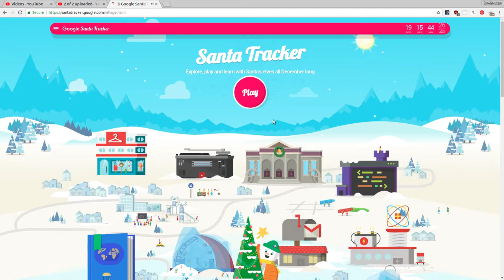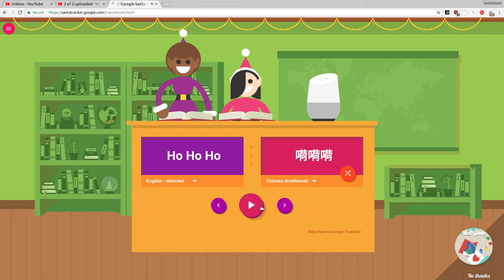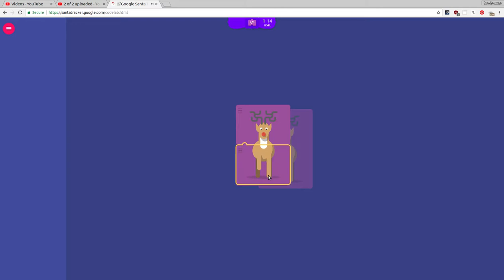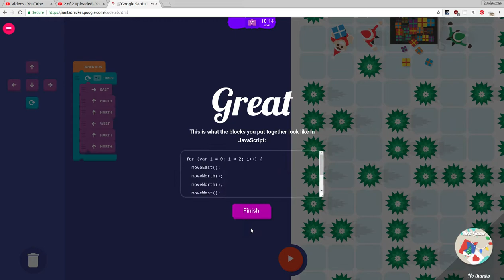Google Santa Tracker 4th December 2018